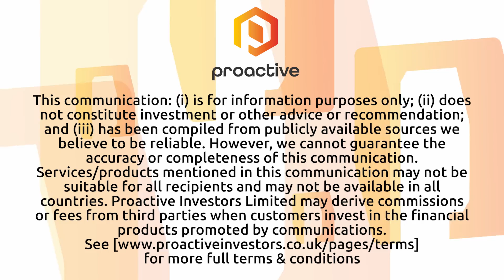Mineral & Financial Investments "always cautious" but sees plenty of opportunity in 2024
Mineral & Financial Investments Ltd (AIM:MAFL) chief executive Jacques Vaillancourt speaks to Thomas Warner from Proactive London after the release of audited results for year ended 30 June 2023.

Vaillancourt starts by giving an overview of the results, highlighting a 26.5% increase in net asset value (NAV) to £9.4 million, with a NAV per share growth to 24.27p, showcasing a consistent 29.1% annual growth over the past five years. The investment portfolio, valued at about £9.1 million, also saw an 18.7% increase. Vaillancourt highlights their success in outperforming benchmarks like the Goldman Sachs Commodity Index and the FTSE 350 Mining Index.

A notable challenge for the company was a £300,000 loss due to foreign exchange (FX) fluctuations. However, a key boost to the NAV came from a revaluation of their Redcorp investment, increasing its value from approximately $2.2 million to $3 million. This adjustment was based on a feasibility study and a newly negotiated put option, providing an exit strategy for their Lagoa Salgada stake, potentially valuing it at around $6.1-$6.2 million.

In strategic terms, Mineral & Financial Investments maintains a diverse portfolio, including precious metals, base metals, food, energy, tech, and a small position in diamonds. The company's strategic portfolio has grown by 35-36%, with a 65% increase in cash holdings, amounting to £800,000. Vaillancourt also mentioned new investments in ESG auditing firm Digby and Golden Sun as part of their strategic growth.

Despite global economic challenges, Mineral & Financial Investments Ltd has managed to maintain a strong performance, with Vaillancourt expressing a positive outlook for precious metals in 2024. He also pointed out the current undervaluation in public mining markets, suggesting potential opportunities.